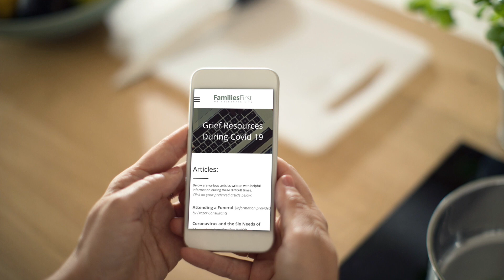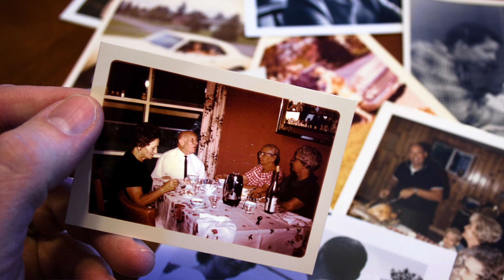Families First Covid 19 Message